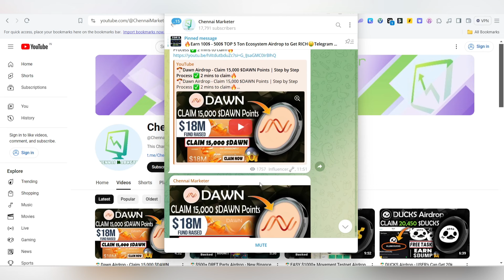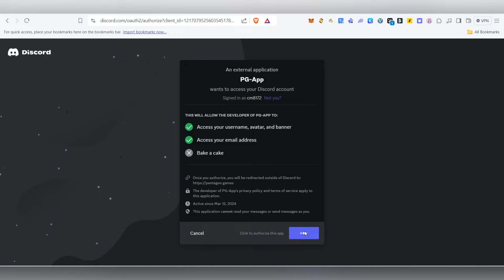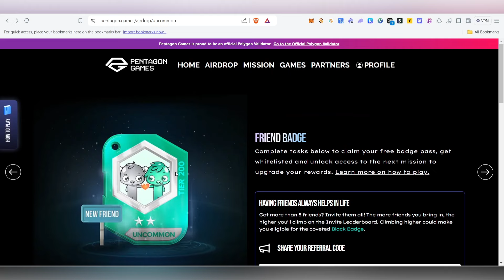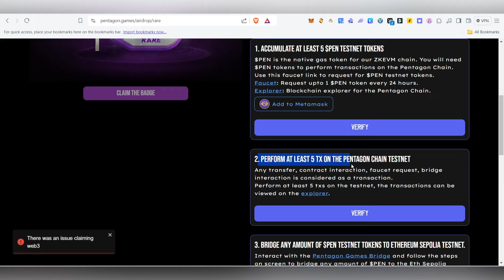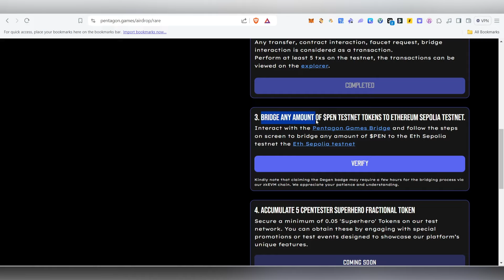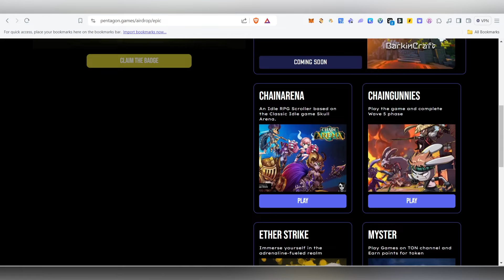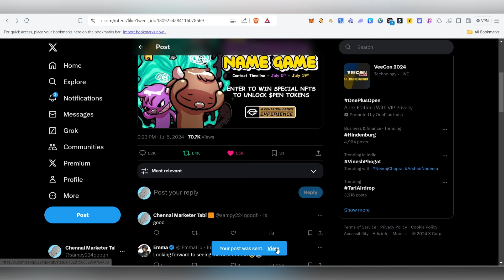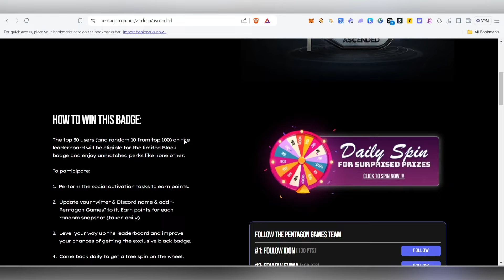🪂Pentagon Airdrop - Claim Badge & Get Eligibility✅Binance Airdrop | Pentagon Game Airdrop🔥Tamil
PentagonAirdrop,
Pentagon,
PentagoNAirdrop,
PentagonGameAirdrop,
pentagOnAirdrop,
PentagonAIRDrOP,
PentagonAIRDROP,
BinancebackedPentagonairdrop,
pentagonAIrDrop,
PentagonGameAirdrOp,
PentAGONAirdrop,
PENTAGONGAMEAIRDROP,
Cryptotamilguy,
BinanceAirdropPentagon,
PEntagonAIRDRoP,
binanceAirdrop,
Binance,
FreeBinanceAirdrop,